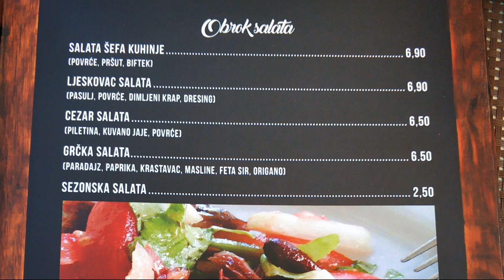Риека Црноевича - экскурсия в Черногории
Риека Црноевича красивой тихое местечко Черногории, когда-то занимающее важное место в этой стране Черных гор. Сейчас это интересное направление у туристов, посещающих Черногорию. Со мной вы можете посетить это уютное местечко на экскурсии "Скадарское озеро - Ресторан на водопаде - Риека Црноевича - Липская Пещера".
С подробным описанием маршрута можно ознакомиться на нашем сайте , а так же в нашем инстаграм аккаунте 👉 mne_monte под тегом мнемонте_экскурсии . Здеь же почитайте отзывы об этой поездке. И не забудьте поддержать меня своим "пальцем вверх"
✔️Точка на карте где назолится смотровая площадка "Павлова Страна"👉Pavlova Strana